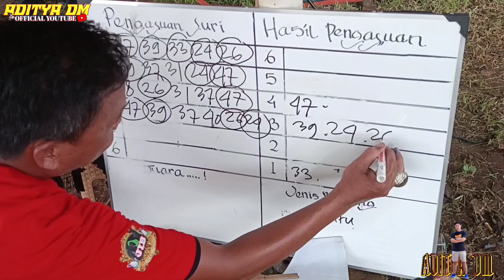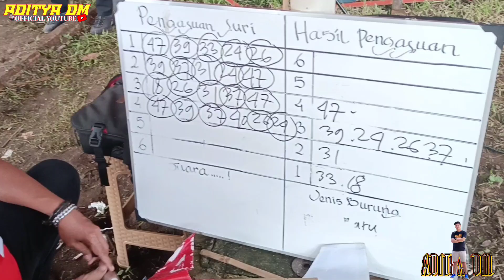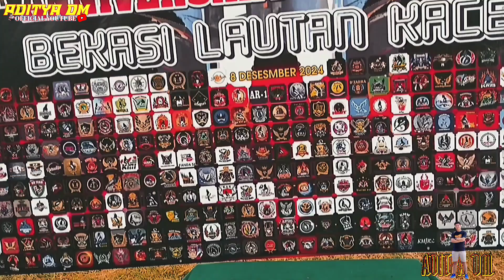TERLIBAT PERANG BINTANG DI TIKET 150K🔸MONSTER JUARA KE 2 DARI REMISI🔸ASLI SEREM BGT🔸YUDI BUAH PORTAL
TERLIBAT PERANG BINTANG DI TIKET 150 KELAS NERAKA🔥MONSTER JUARA KE 2 TOTALITAS REAL🔸YUDI BUAH PORTAL

JUARA KE 2 DI TIKET UTAMA LAWAN BERAT REMISI